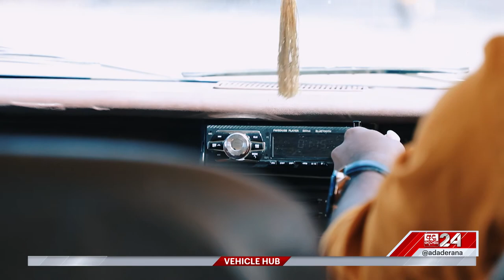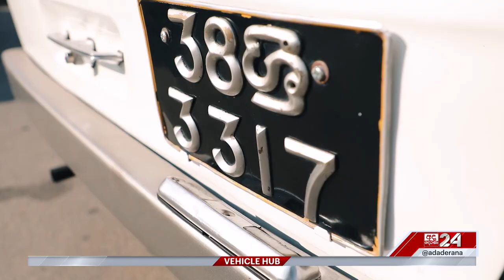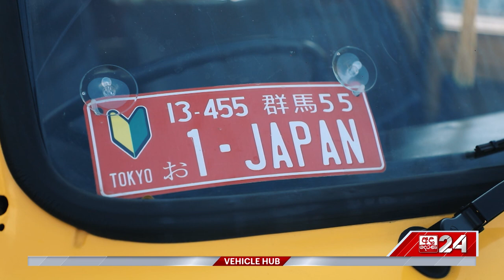VEHICLE HUB | MITSUBISHI DELICA T120 | EP 04